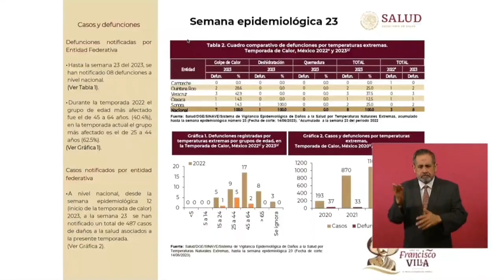AMLO confirmó la muerte de 8 personas tras ola de calor | Reporte Indigo